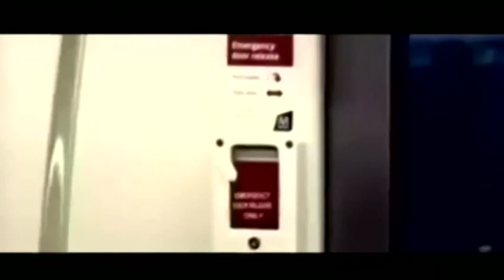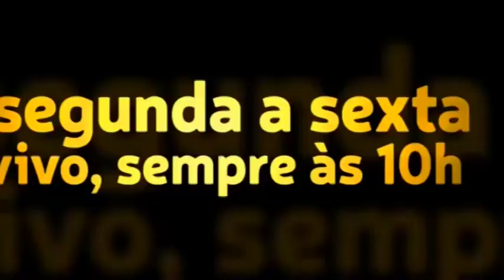Não dê as costas ao seu filho, nem encha as mãos de coisas. Que os vãos não vos separem pra sempre!